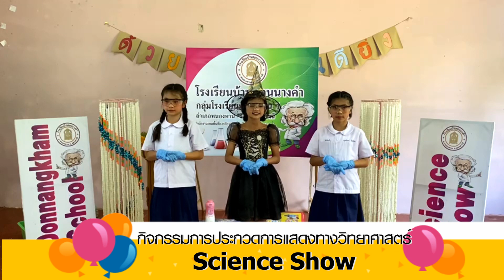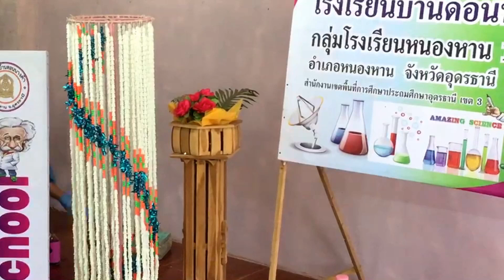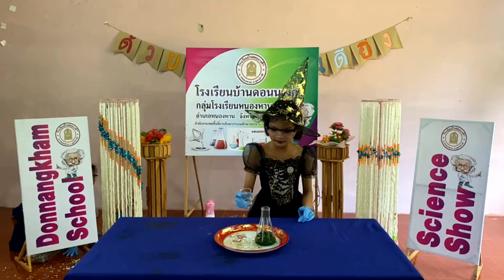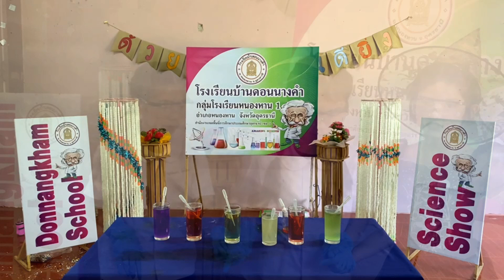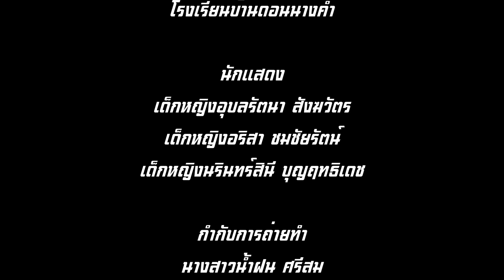(ประถม) Science Show - โรงเรียนบ้านดอนนางคำ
วีดีโอนี้เข้าร่วมกิจกรรม การแสดงทางวิทยาศาสตร์ (Science Show) ประเภท ประถมศึกษา งานสัปดาห์วิชาการครั้งที่ 15 และสัปดาห์วิทยาศาสตร์แห่งชาติครั้งที่ 3 ปี 2020 คณะสหวิทยาการ มหาวิทยาลัยขอนแก่น วิทยาเขตหนองคาย
1. อริสา ชมชัยรัตน์
2. อุบลรัตนา สังฆวัตร
3. นรินทร์สินี บุญฤทธิเดช